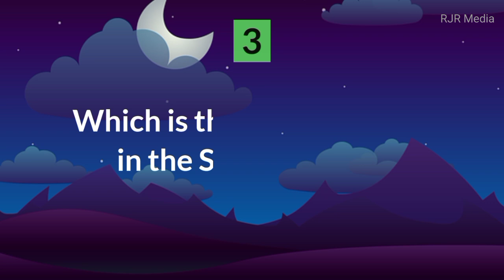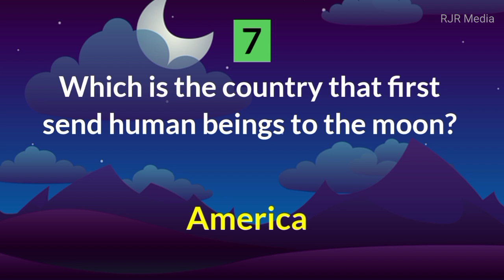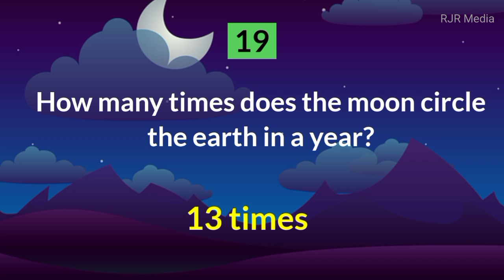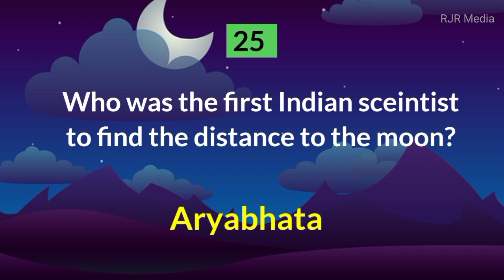LUNAR DAY QUIZ | Lunar day quiz in English | Moon day Quiz | Chandradina quiz in English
LUNAR DAY QUIZ / Lunar day quiz in English / MOON DAY QUIZ / Moon day Quiz in English

This video have 30 questions on lunar day quiz in English / Moon day quiz in English If you enjoyed watching the videos; Kindly Like, Share & Subscribe our channel for more interesting and fun learning videos for kids.

Description

Lunar day quiz 2022 / Lunar day quiz in English / Moon day Quiz in English / Chandradina quiz 2022